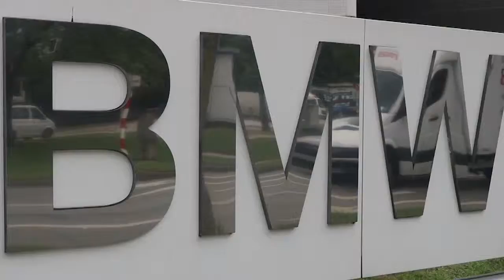BMW- a car or an attraction worth traveling for?